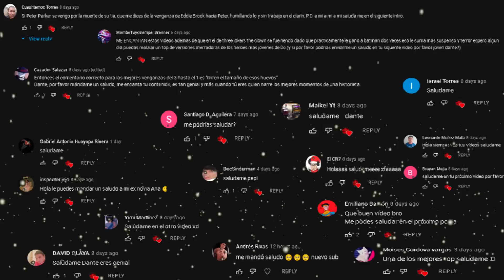Top 7 las mas HORRIBLES TORTURAS DE MARVEL Y DC